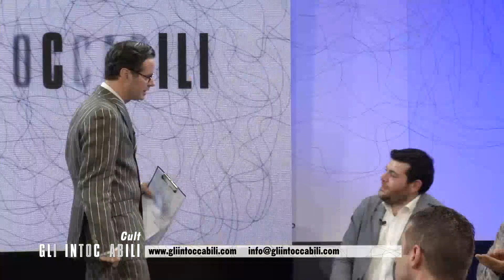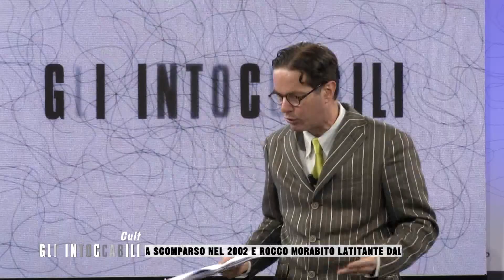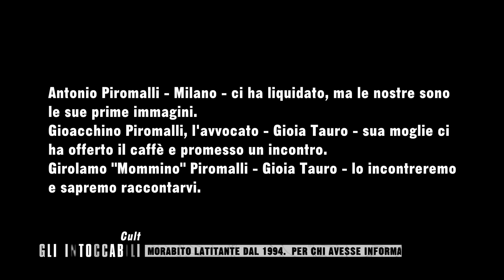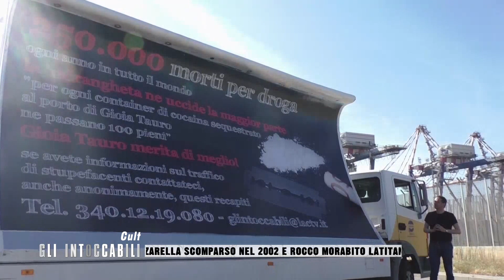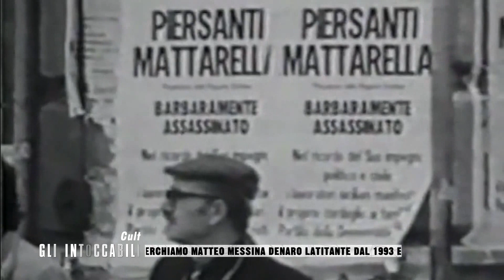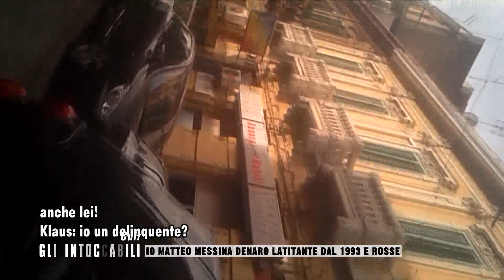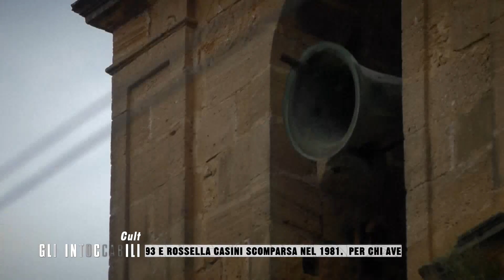GLI INTOCCABILI CULT P42 PROFESSIONE KLAUS DAVI 2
seconda parte de Gli Intoccabili Cult, dedicata a Klaus Davi.